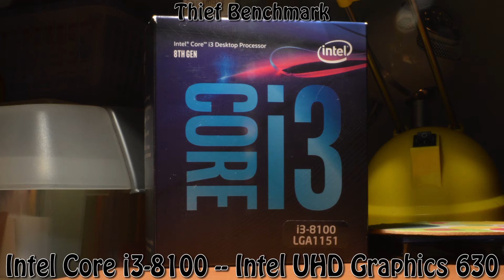Intel UHD Graphics 630 -- Intel Core i3-8100 -- Thief Benchmark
The Thief built-in Benchmark @720p Low Settings

i3-8100 -- UHD 630 Test setup:

CPU : Intel Core i3-8100
Motherboard: ASRock Z370 Pro4
Graphics Card (IGP): Intel UHD Graphics 630
RAM : 2X4GB 3000MHz CL15 @2400MHz
SSD : 240GB
HDD : 3TB
EXTERNAL HDD : 4 TB
PSU : Cooler Master G650M
CASE : CoolerMaster RC-K380
OS : Win 10 64 bit